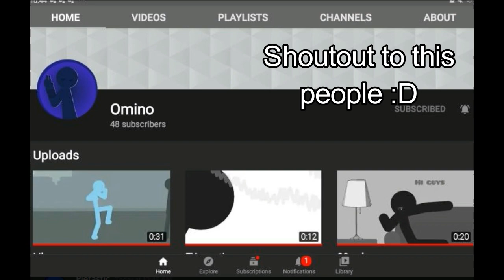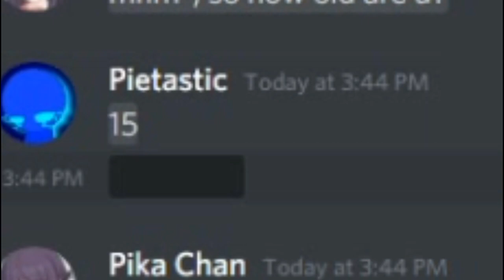2k subs special :v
don't mind the ending... i know she's not 11